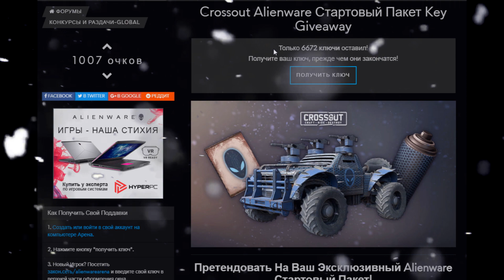Crossout: ХАЛЯВА!!! СНОВА РАБОТАЕТ!!!